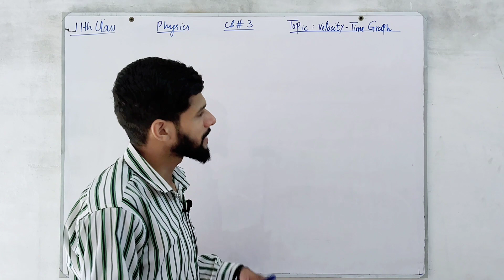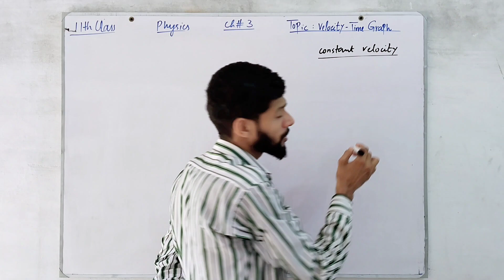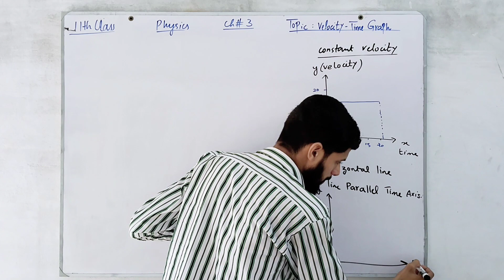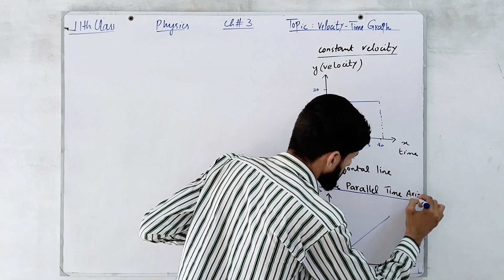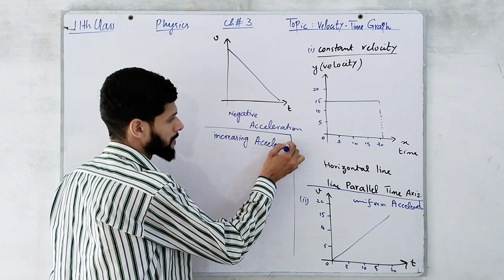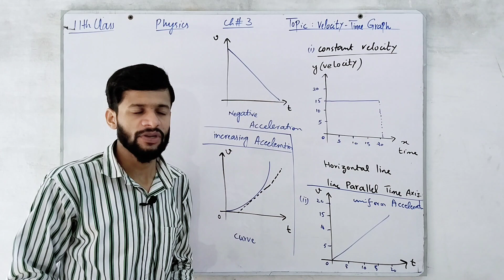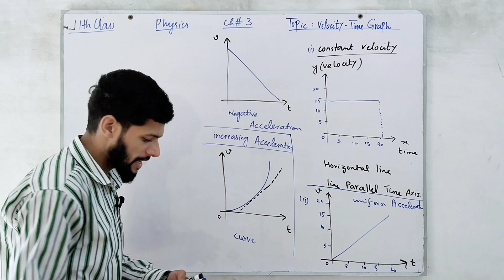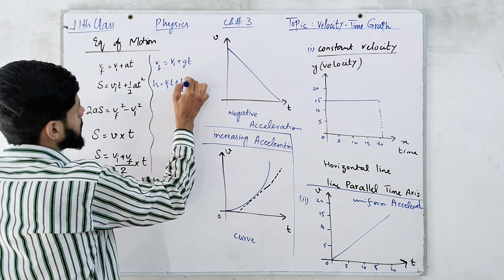11th Class | Physics | Chap 3 | Velocity Time Graph + Equations of Motion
11th Class | Physics | Chap 3 | Velocity Time Graph + Equations of Motion
Follow me on. 👇
Instagram : Physics by Muhammad Arslan
Facebook : Physics By Muhammad Arslan
TikTok : Physics By M Arslan